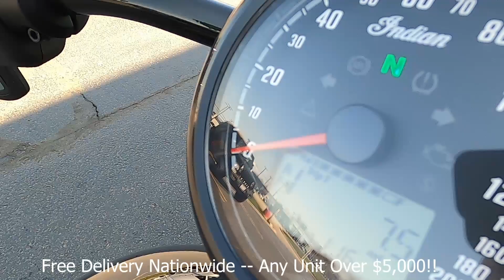2022 Indian Motorcycle® Chief® Black Metallic PI22000@ iMotorsports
STOCK# PI22000